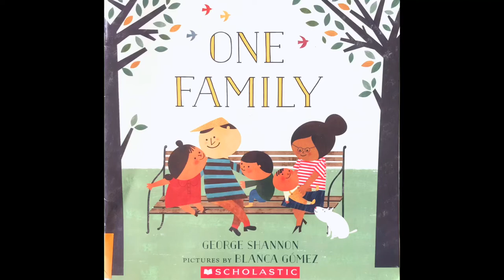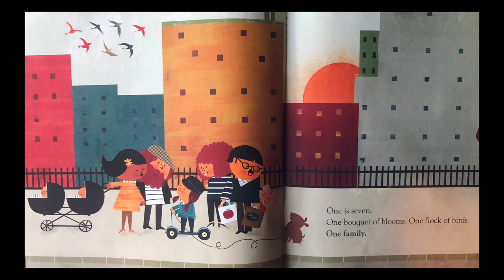One Family- George Shannon